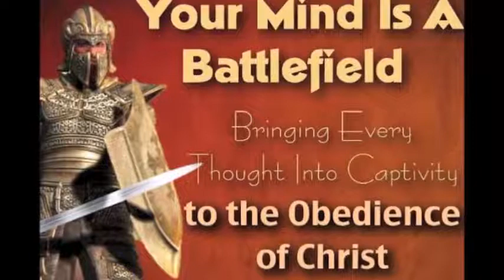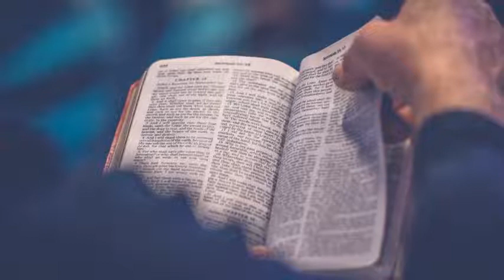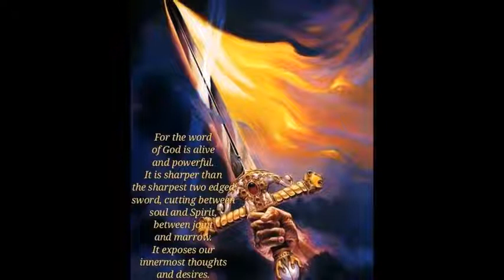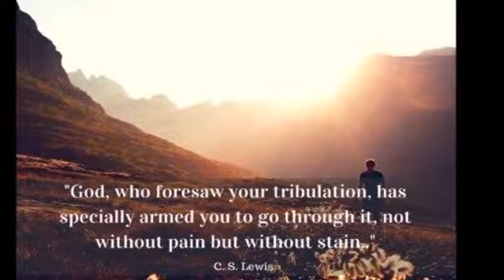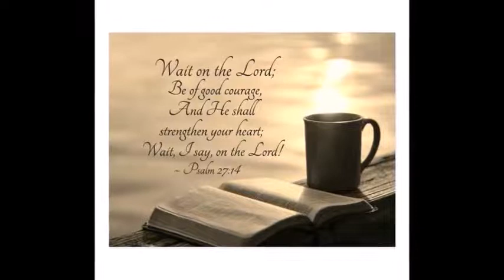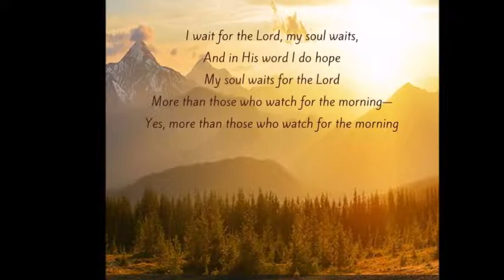4 DEMONS YOU MUST CONFRONT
4  DEMONS YOU MUST CONFRONT